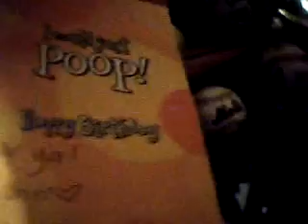More Randumb Chipmunk SHHHHTUFF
yeeeeeaaaaaaaaa